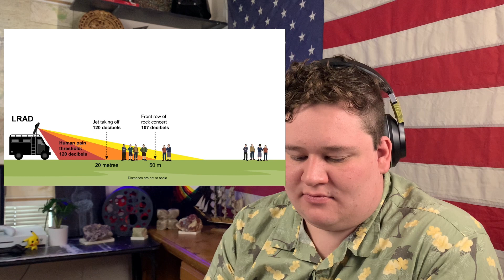TERRIFYING WAR SOUNDS REACTION:simple history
Have you ever wondered what types of sounds are most terrifying in war, we’ll wonder no longer. What History reacts to a video by simple history about terrifying sounds of war, called “the most terrifying sounds in war”.

Follow for more fun history content every Wednesday.